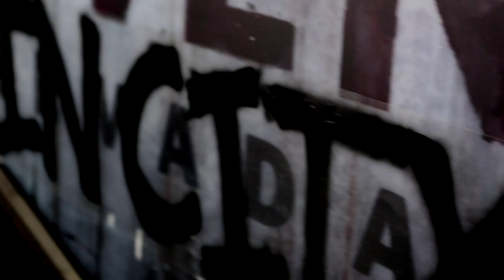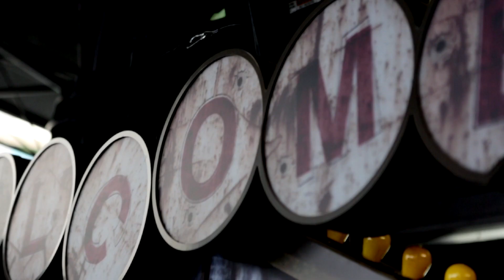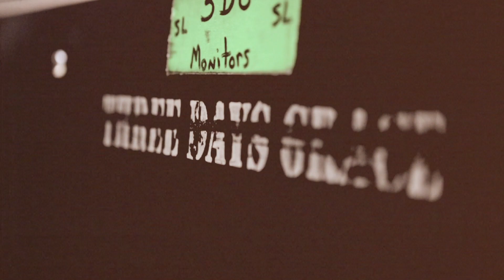Three Days Grace - Misery Loves My Company & Interview [Live in Las Vegas / July 2013]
Watch Neil, Barry, Brad and Matt talk about the Transit Of Venus tour. Filmed in Las Vegas, the video includes a  performance of "Misery Loves My Company."

Directed by Ben Knechtel